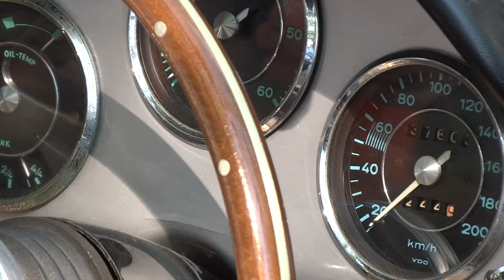PORSCHE 356B ROADSTER 1960 ポルシェ 356B ロードスター 1960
クラシックラリー出発前の様子。